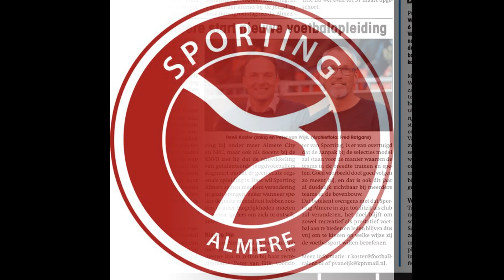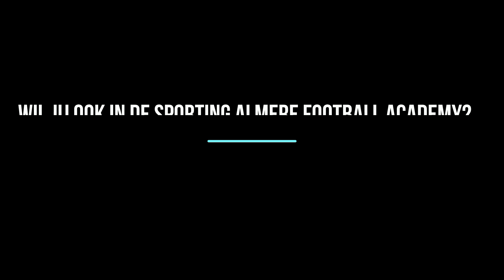Keepers clinic en intern toernooi 23 mei 2020